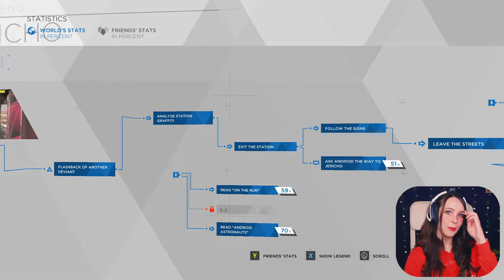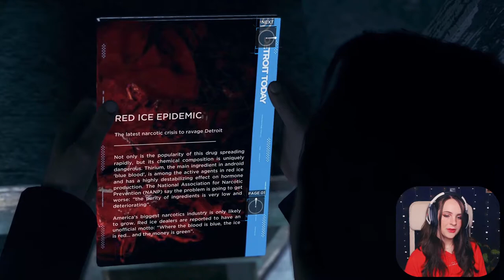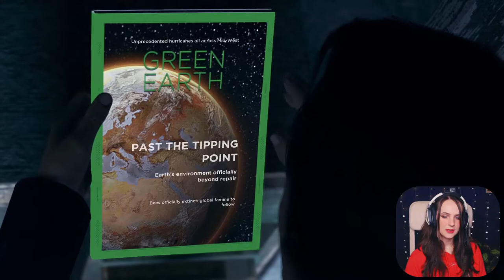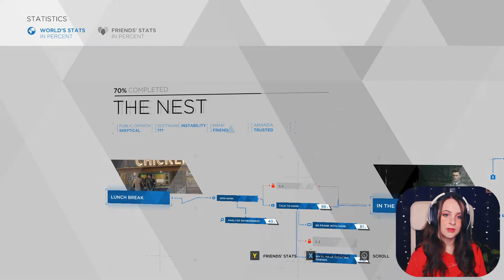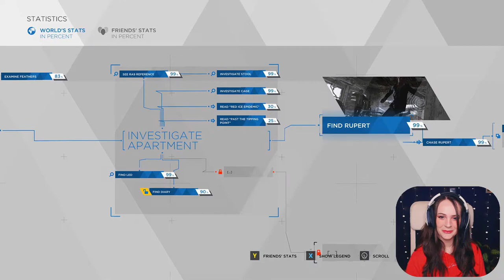The Poodle | Detroit: Become Human | Blind Let's Play | Part 10